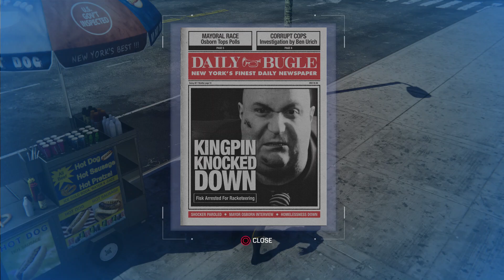Marvel's Spider-Man - Part:24 Spider-Men (How To Find Spider Man 2.0)